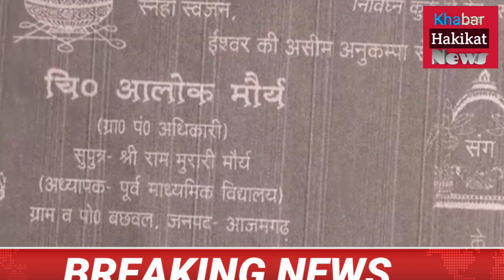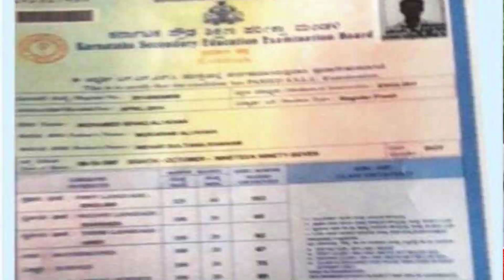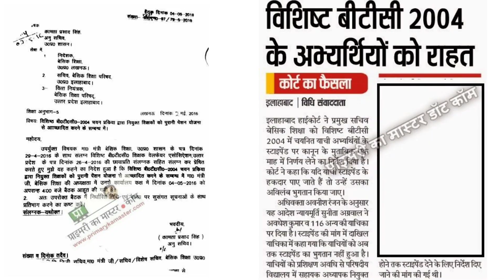Jyoti Maurya SDM योगी आदित्यनाथ अखिलेश यादव हुए आमने सामने/आलोक maurya news/Jyoti Mauryatoday update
Jyoti maurya news update
Jyoti Maurya news live
Jyoti Maurya news Aaj Tak
Jyoti Maurya news SDM
Jyoti Maurya news latest
Jyoti Maurya news video
Jyoti Maurya news Aaj ki
Jyoti Maurya news Aaj ka
Jyoti Maurya news latest update
Manish Dubey Jyoti Maurya
Manish Dubey
Manish Dubey homeguard commandent
Manish Dubey photo
Manish Dubey Jyoti Maurya photo
Manish Dubey wife
Manish Dubey kaun hai
Manish Dubey IPS
Alok Jyoti case
Alok Maurya
Alok Jyoti story
Alok Maurya Jyoti Maurya
Alok Maurya Jyoti Maurya news
Alok Maurya ki kahani
Alok Maurya Jyoti morya song
Alok Maurya news
Alok Maurya interview
Alok Maurya versus Jyoti morya
Alok Maurya crying
Alok Maurya video
Alok Maurya news today
Alok Maurya news Hindi
Alok news
Alok news live
Alok news Bihar 24 into 7
Alok news purnea today live
Alok aur Jyoti news
Alok aur Jyoti ki kahani
Pcs Jyoti Maurya
Jyoti Maurya SDM news
Jyoti Maurya SDM
SDM Jyoti Maurya
Pcs y
Bareilly pcs officer
Up news
PCS officer Jyoti Maurya
Pcs
Alok Maurya story
IAS love story
Alok Maurya Jyoti Maurya chat
Alok Maurya Jyoti maurya SDM
Alok Maurya SDM

uander section 107a of the copyright act 1976, allowance is madebfor fair use for purpose such as criticism comment news reporting scholarship and research. fair use is a use permitted by copyright statute that might of otherwise be infringing